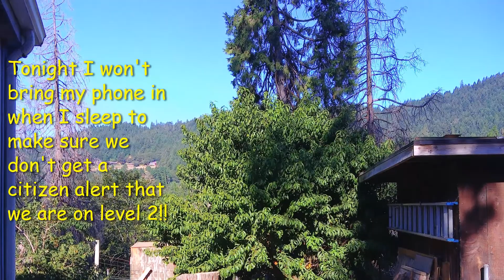Rum Creek fire, SW Oregon - Hoping this is our final update about the fire near our dairy goat farm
We really are hoping this will be the last update on our channel about the Rum Creek fire. We have had to watch it closely, but we feel God is going to spare our little dairy goat farm here in Hugo Oregon! With the fire being 4-5 miles from us as the crow flies we have had to watch the map continually to keep an eye on how the fire was spreading. We know God is in control. but we also didn't want our little dairy goat farm to be burned up. I think we can breath a bit easier now.

For those of you who have been watching our Rum Creek fire updates and praying for us thank you SO much! We hope all of you will continue to share our farm as we get back to what we call "normal" around here now. Life does not take a break for a possible evacuation here on the farm. Projects are still worked on and daily life goes on here. So you can look forward to a "project video" and we also have an upcoming wildlife video to share with you! Plus we have a video we are working on showing something with our goats that I hope you will enjoy...one we never have done before and hope to do once a year from now on.